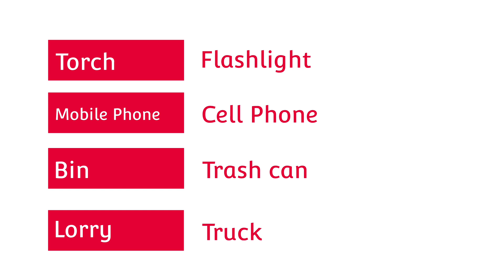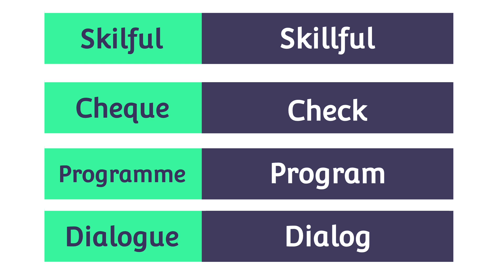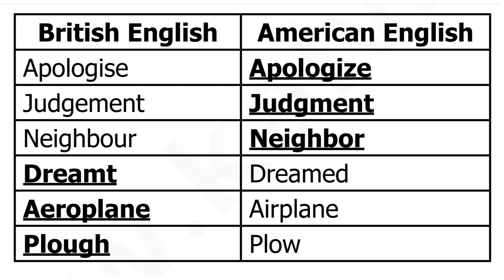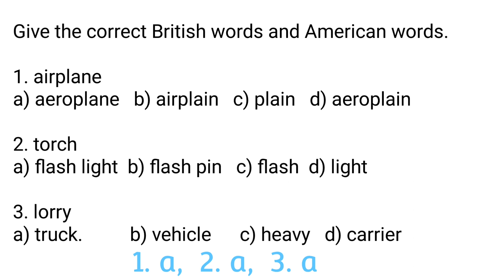8TH | ENGLISH | ONE MARK | BRITISH ENGLISH AND AMERICAN ENGLISH | BOOK BACK QUESTIONS| SAMACHEER